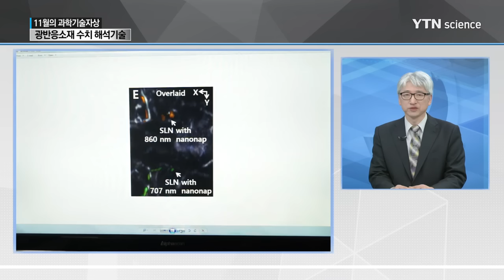'11월 과학기술자상' 세계 최초 광반응 소재의 수치 해석 기술 개발 / YTN 사이언스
[YTN 사이언스] '11월 과학기술자상' 세계 최초 광반응 소재의 수치 해석 기술 개발

[앵커]
빛을 쪼이면 변형이 일어나는 소재를 광반응 소재라고 합니다. 국내 연구진이 이 광반응 소재를 사용해 기계장치를 설계할 때 필요한 수치 해석기술을 세계 최초로 개발했다고 합니다.

오늘 '탐구 人'에서는 미래창조과학부와 한국연구재단이 선정한 11월의 과학기술자상 수상자, 서울대 기계공학과 조맹효 교수와 함께 이야기 나눠보겠습니다. 안녕하세요?

일단은 축하드립니다. 좀 어려운 내용이지만, 광반응 고분자 소재를 활용할 수 있는 수치 해석기술을 개발하셨다고 들었는데요. 어떤 기술인가요? 시청자들에게 소개 부탁드립니다.

[인터뷰]
수상을 축하해주셔서 감사합니다. 고분자 소재는 분자구조가 긴 사슬로 이루어져 있는 재료입니다. 플라스틱 재료, 합성섬유 등이 예가 됩니다. 고분자 재료 중에 자외선이나 가시광선과 같은 빛을 쪼여주면 변형이 일어나는 소재가 있습니다. 이런 소재를 광반응 고분자 소재라고 합니다.

[앵커]
광반응 물질의 경우 왜 강한 빛을 쬐면 성질이 변화하게 되는 건가요?

[인터뷰]
강한 빛을 쬐게 되면 광반응 고분자 내부에 아조벤젠이라는 물질이 있는데요. 빛을 쪼여주면 아조벤젠이 들어있는 부분의 모양이 긴 상태에서 굽혀져 짧은 상태로 변하게 됩니다. 이것을 이성질화 과정이라고 하는데요. 이 과정을 거치면 빛을 받은 광반응 고분자가 모양이 굽혀지는 변형이 일어나게 됩니다. 이 성질을 이용해 광반응 물질의 성질을 변형시키고 제어할 수 있습니다.

[앵커]
네, 빛을 쪼이면 광반응 물질이 성질 변형을 일으키고 그것을 제어할 수 있다는 말씀(이고요.)이 광반응 고분자 소재를 기계적으로 움직이고 응용할 수 있도록 멀티스케일 해석 기술을 개발했다고 들었거든요. 이건 어떤 내용인가요? 멀티스케일.

[인터뷰]
우선 스케일에 대해 간단히 말씀드리겠습니다. 우리가 과학, 공학에서 어떤 현상을 설명하려면 공간과 시간에 대한 크기를 생각해야 합니다. 그 크기를 스케일이라고 생각하면 되겠습니다. 예를 들어 서울에서 미국까지 가는데 비행기로 15시간이 걸린다면 비행시간의 스케일은 10시간 정도가 되는 것이지요. 초 단위도 아니고 분 단위도 아니고 1달, 1년 스케일이 아닌 것이지요.

공간 스케일을 생각하면 서울에서 부산까지 여행한다면 거리는 400km ...